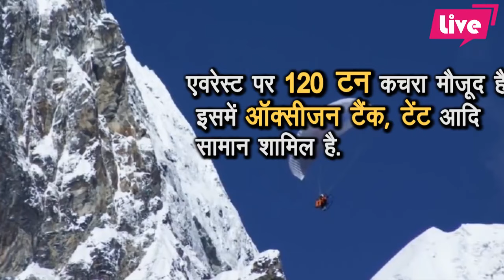माउंट एवरेस्ट से जुड़े कुछ अद्धभुत तथ्य | Unknown/Hidden facts About Mount Everest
Various  Unknown Facts about Mount Everest In Hindi. Few Things You Might Not Know About Mount Everest